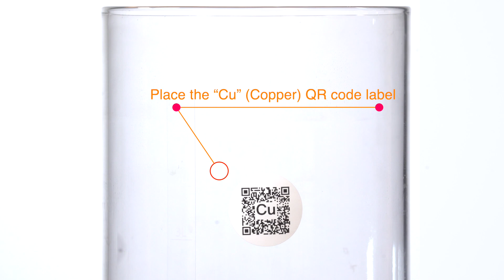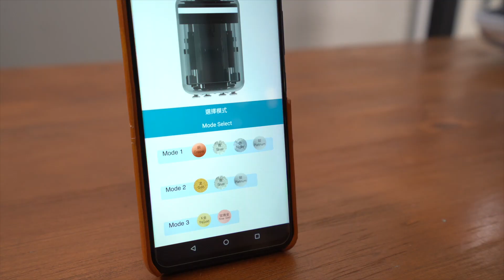How to do copper plating with Orbit1 (English)